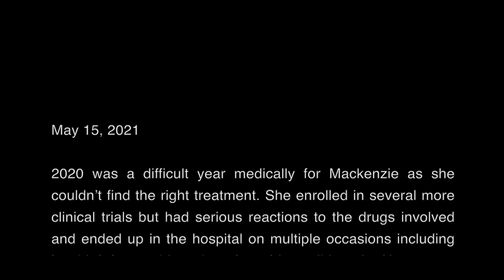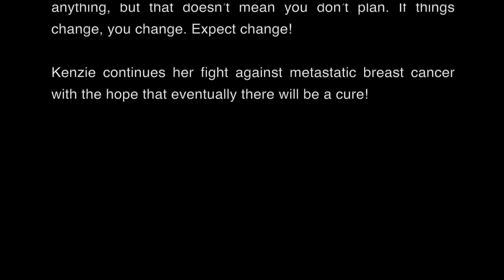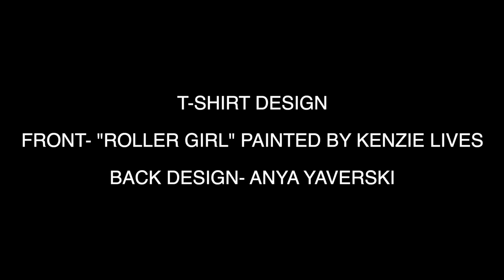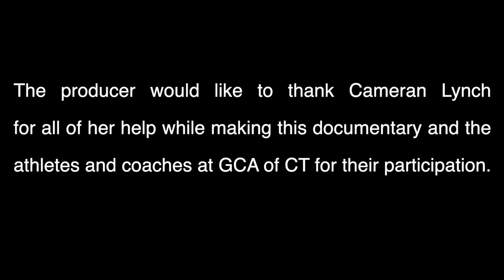This Cartwheel's For You Kenzie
Please support Kenzie during this difficult time by making a donation. Thank you for your help!